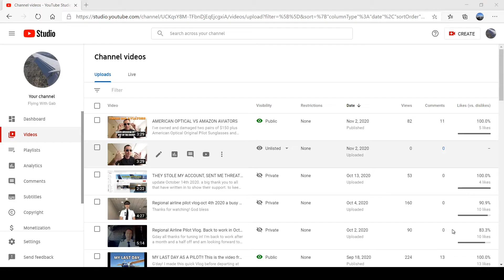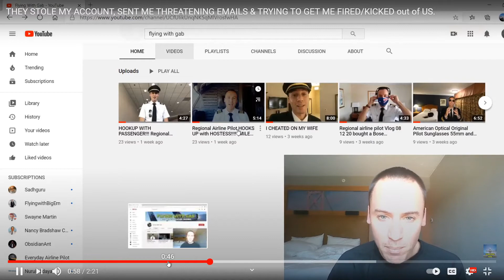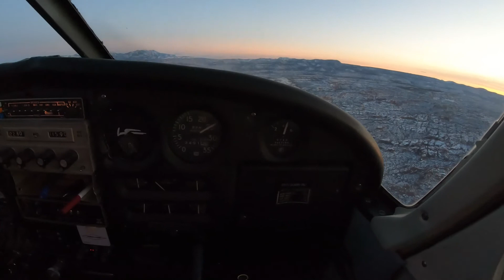Regional Airline Pilot Vlog Update & I answer a few questions about becoming a pilot during Covid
Is now the right time to become a pilot? I answer the question many want to know. I took almost a 2 month break from the tube to focus on my flying job and remove myself from the stress of operating a YouTube channel because frankly it's not easy and I had a few Fxxcwits try to mess with me but you don't ever mess with a US Airline pilot! Anyway works been very busy and i'm loving the flying over here. Winter is just around the corner and I've managed to miss every snow storm so far and have not had to De-ice once yet...

Keep those questions coming in guys and gals i'm always happy to share my thoughts and wisdom to you ( when I find the time of course ).